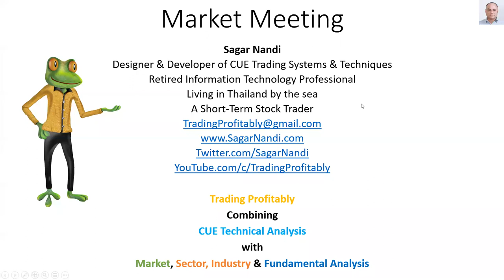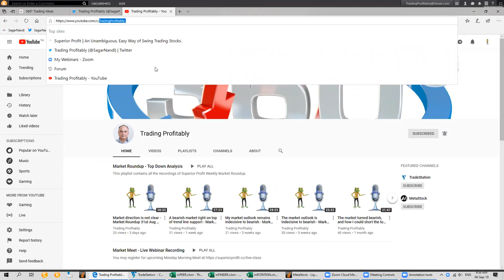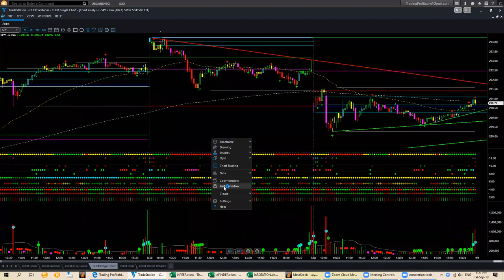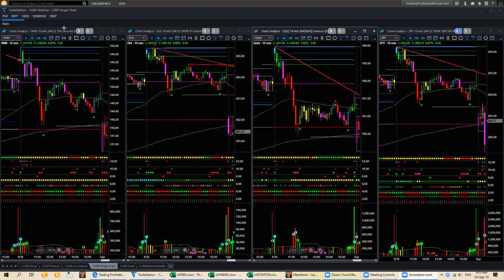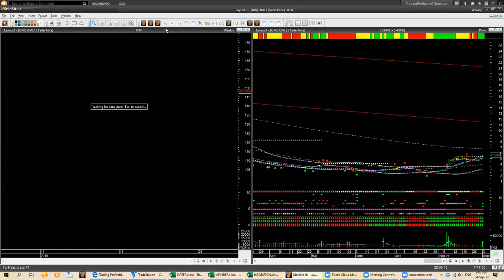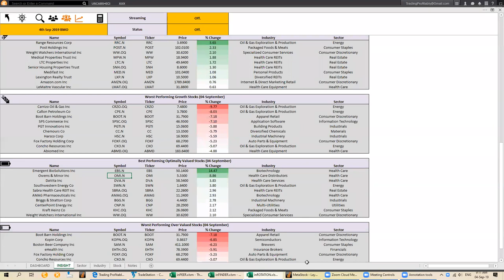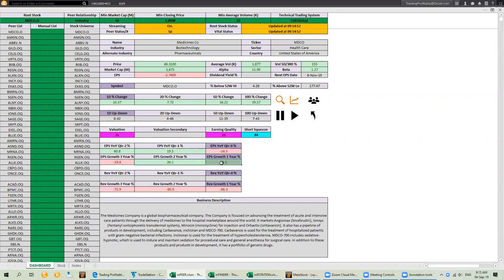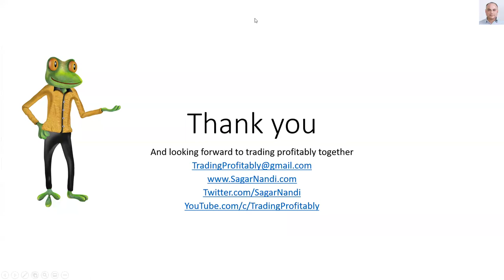Live Market Meet - Wed 4th Sep 2019, 8:30 AM EST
The market, sector-industry, and stock analysis using the live systems.

1. Look at Global Market Indices.

2. Review of the USA Market.

3. Look for trade setup aligning the market, sector-industry, fundamental and technical forces.